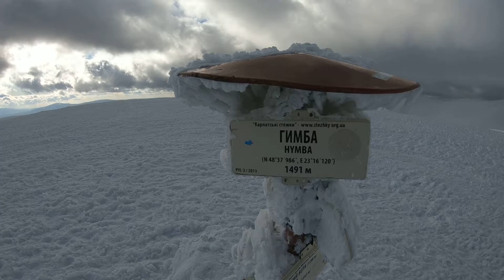Ski-Karpaty Hymba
camera - Alexander Butrym